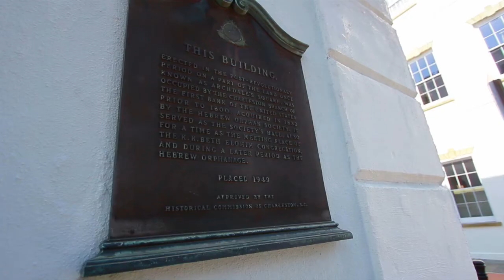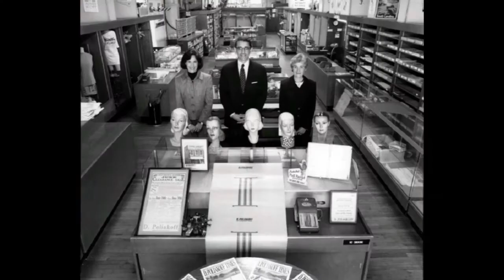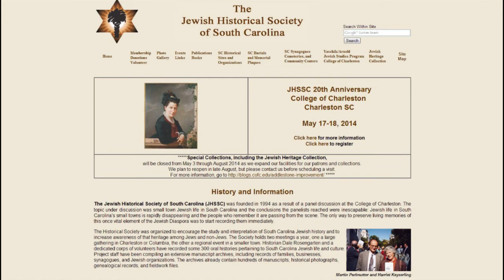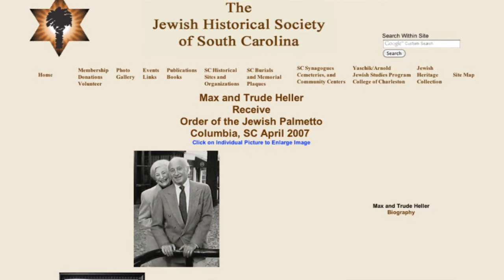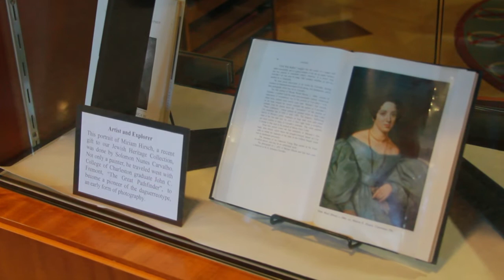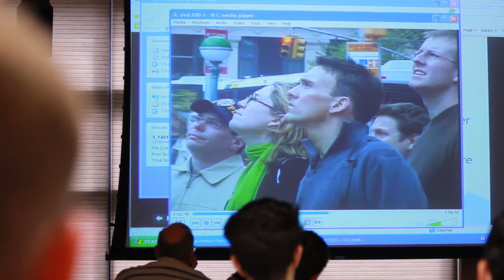The Jewish Historical Society of South Carolina: Celebrating 20 Years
The Jewish Historical Society of South Carolina (JHSSC) is the largest Jewish membership organization in the state. Founded in 1994, the JHSSC was organized to encourage the study and interpretation of South Carolina Jewish history and to increase awareness of that heritage among Jews and non-Jews.